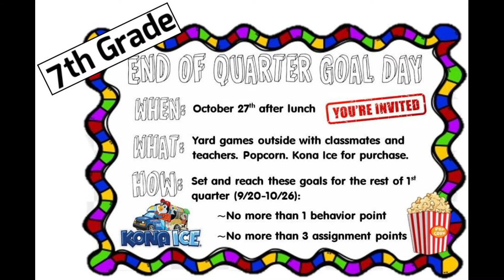Milton-Union Middle School Announcements 10-6-21